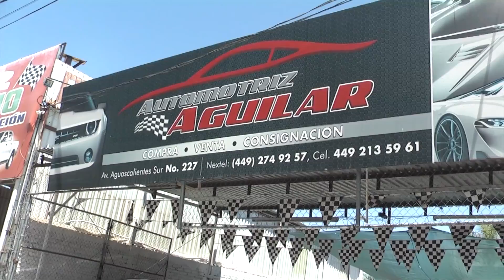Por Siempre Vaqueros TV prog 10 parte 2/4